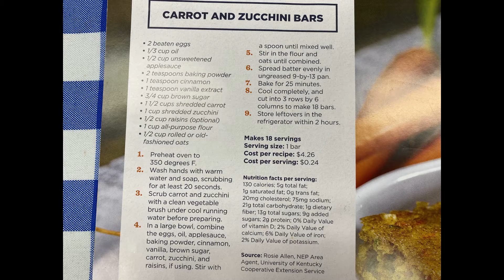Carrot and Zucchini Bars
Cooking Thru the Calendar Recipe March